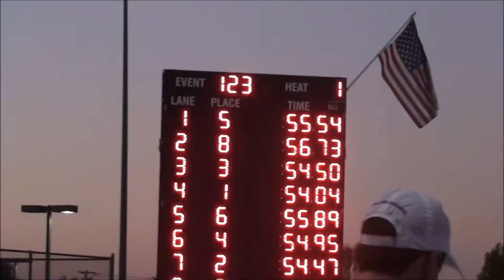Finals 100 Freestyle 2015 Lost Dutchman Invitational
-Not Tapered-